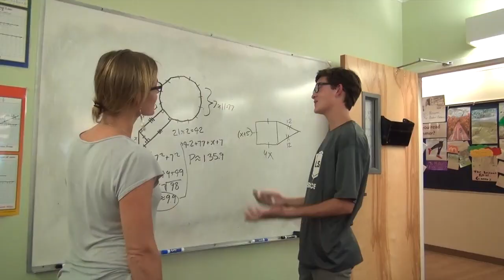TrailBlazer Fund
Video made by students Chaeli Knapp-Wilson, Ben Park and Avery Carter